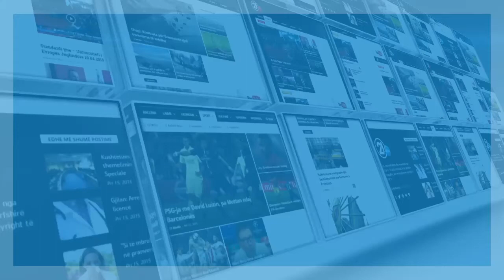VETEVENDOSJA AKTIVITETE 14 01 2018